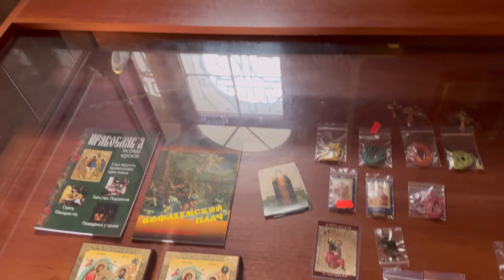ПАСХА В УКРАИНЕ 2024! Как отмечают в Киеве на Оболони?